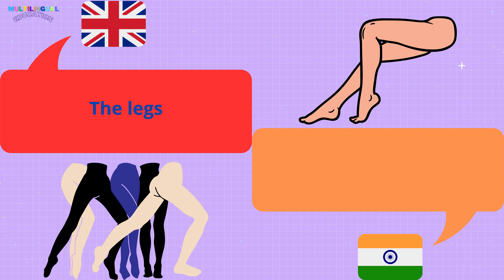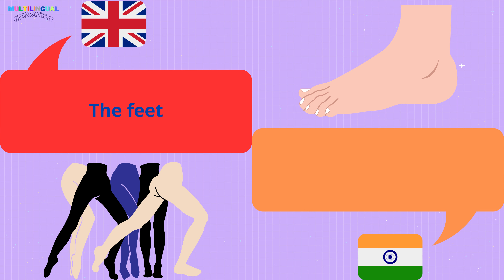Parts of the LOWER BODY in Hindi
Learn the different parts of the lower body in Hindi.